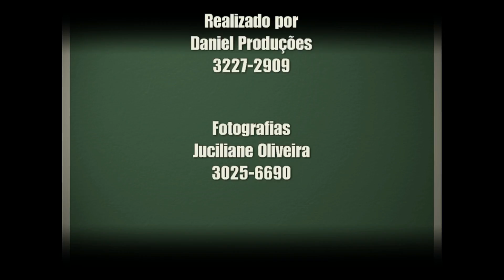Clip Kamylla e Alessandro Realizado no dia 28/10/2016